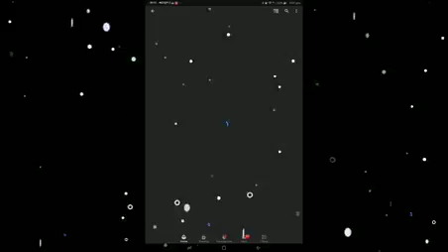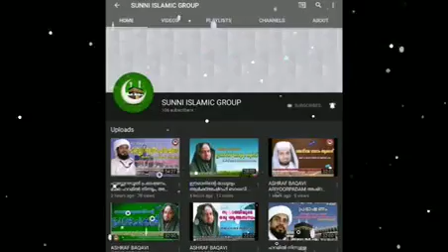സ്വർഗ്ഗത്തിലെ പട്ടണം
അഷ്റഫ് അബ്റാരി
അയിരൂർ പാടം
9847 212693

ഇസ്ലാമിക് അറിവുകൾക്കായി
ഈ ചാനൽ
ചെയ്ത്
ബെൽ ബട്ടൺ അമർത്തുക.

പുതിയ അറിവുകളുമായി
നിങ്ങൾക്കും പങ്ക് ചേരാൻ കഴിയും
A L - Barakath youtube chanel